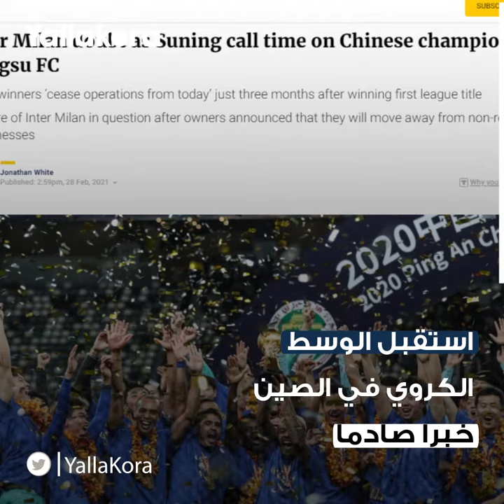كارثة تهدد إنتر ميلان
تصوير:
مونتاج: